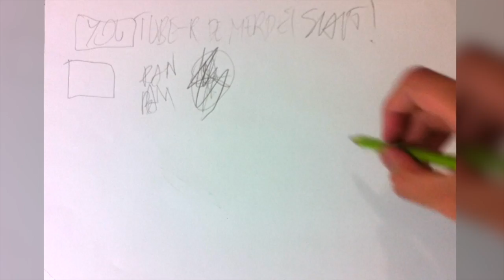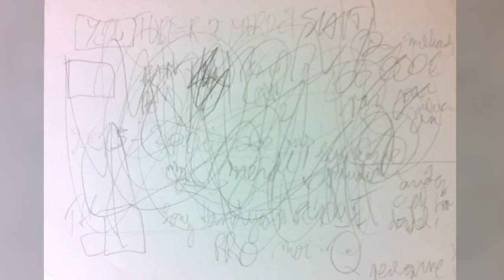Draw My Life d'un youtuber de merde ! - Draw My FUCKIN* Life !/Ep7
Ahhh, tu veux surement savoir quel être youtuber de merde ... c'est de la merde quoi ... Alors on est parti pour un autre Draw My Life !